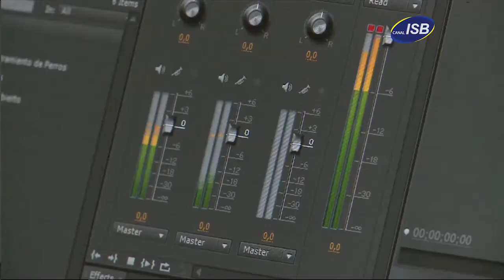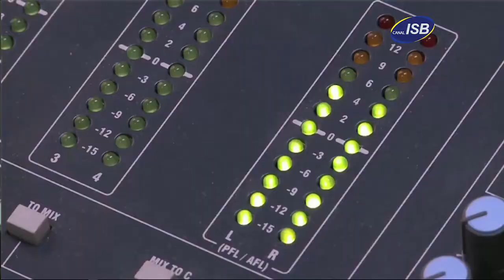Juntos se Pasa Mejor 109 Martes 19 de Septiembre de 2017 Bloque 1